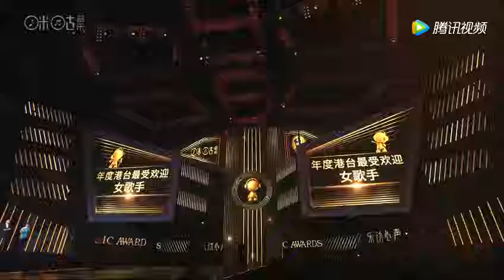第十一届音乐盛典咪咕汇 邓紫棋发表获奖感言